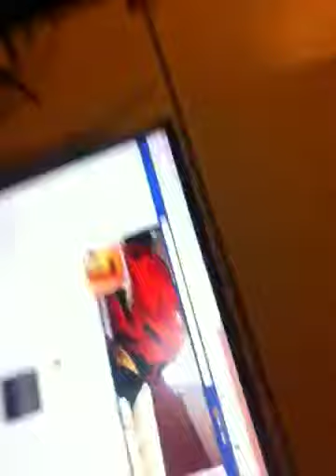Midnight Paper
My insomniac capers.